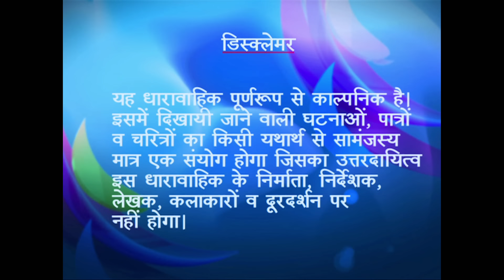Dil Ko Aaj Phir Se Jeene Ki Tamanna Hai I Ep - #130